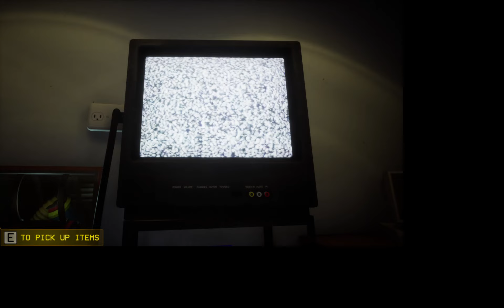poppy playtime chapter 1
I'm a little bit late